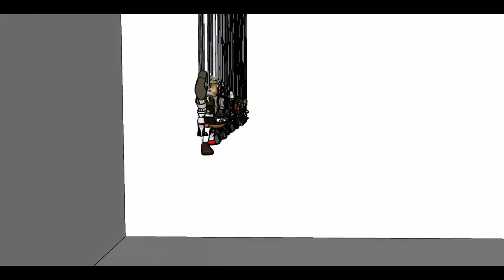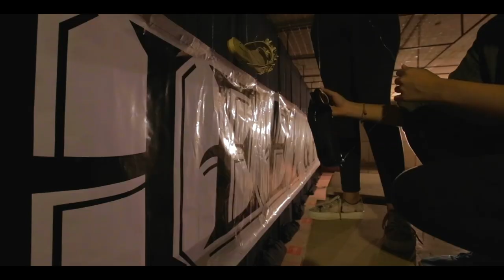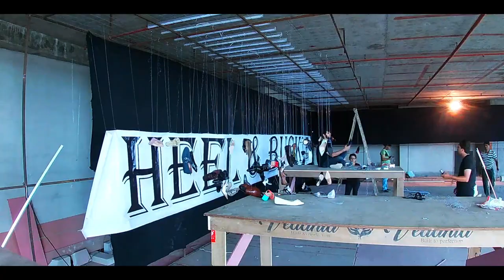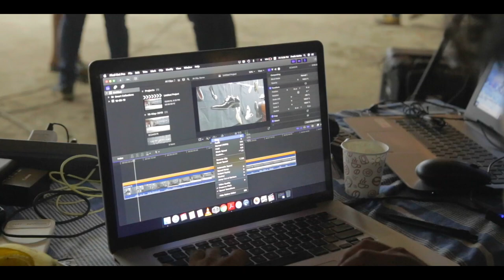Making of The Film (for Heel & Buckle) - THE PROCESS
From conceptualizing to the execution of the project, we hope to give you an insight into what goes behind the making of the worlds first perceptual art installation using an actual product.

Keep up, there is more upcoming!

The Team:

Director | Executive Producer | Conceptualised by: Pratik Mehta
Art Director | Director of Still: Allita Lavina Crasto
Producer: Hemanshu Panchal
Set Designer:Bhumika Sehgal
Camera Operator: Hemant Panchal

The Inifd Andheri team:

Principal: Mamta Gautam
H.O.D: Vaswati Ganguly
Students: Kudrat Naeem, Trupti Patel, Parth Lal , Riffat Dokadia, Dwiti Shah Aastha Doshi , Subhashis Mondal,  Sara Khan , Geetika Wadia, Kunal Jangid,  Sachin Gadge, (guest appearance) Keith Lopes

Client: Heel and Buckle London
Marketing Head:Sneha Seth
The HBL Squad:Rajvi Mithani Unnati Chindarkar , Vrushank Purohit

BTS camera :
Gaurav Pokale, Sachin Gawde , Tejas Galkwad, Rahul Dama.

Models for stills:
Ankita Porwal Gagan Mehta

Equipments for film shoot: Accord Equips - Camera & Lens Rentals, Mumbai (Bhupen Rai)
Equipments for still shoot: Hemant Panchal
Lighting Consultant: Ravi Thakur (Ravi Disco Lights), Chandan Gupta, Mustaq and Ravi Shukla
Lights assembled by: Satendrya Maurya

Offline Edit: Hemant Panchal, Pratik Mehta

Post-production support:
Famous Studios Ltd. Mothership Productions
Supervisors: Sabu Jose, Kashif Memon
Re-edited by: Sunny Shah, Paromita Balodi, Rajesh pandey
Online artist: Musa Magrabi
After-effects clean up: Mahendran Thevar

Stills edited by: Rajeshri Panchal, Sarita Kriplani, Unnati Chindarkar, Allita Crasto

Sound: Rock You by Dekibo (shutterstockmusic)

Special Thanks to:
Dipesh Shah, Mayur Mehta, Nimish Kotwal, Vivek Chedda